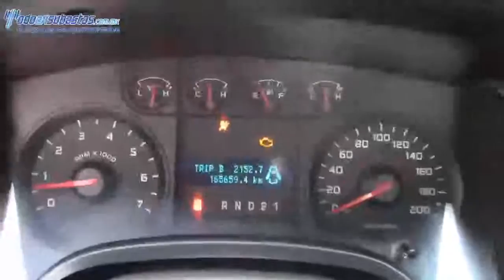Ford / F-150 / 2010